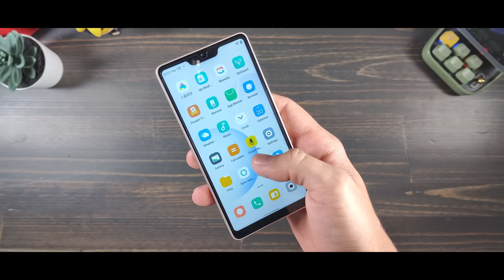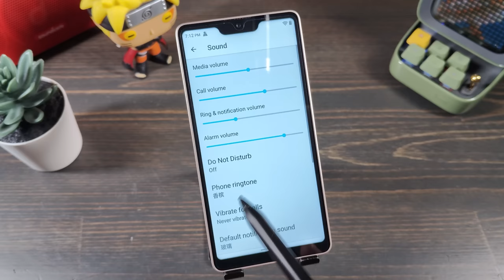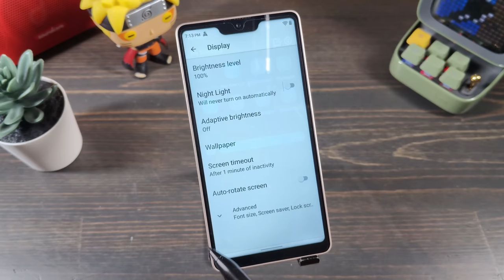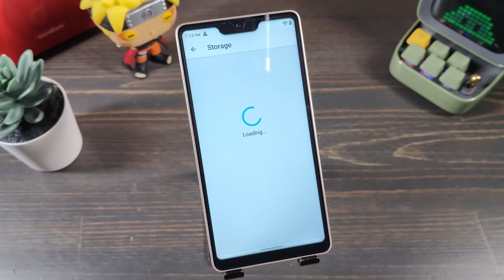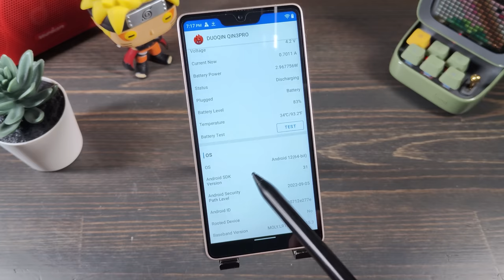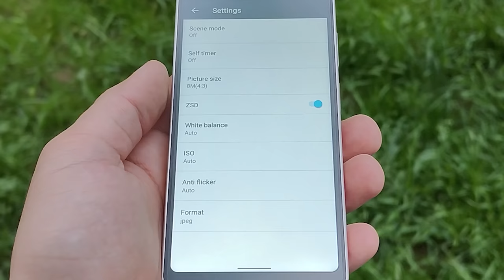ИДЕАЛЬНЫЙ КОМПАКТ 🔥 СМАРТФОН XIAOMI QIN 3 PRO 5.5" Google Play Store Android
✅✅✅✅РАЗЫГРЫВАЮ🔥🔥🔥🔥🔥🔥

30 числа каждого месяца розыгрыш 🔥5и Mi Band 6. ми бэнд 6 - 5 штук) ежемесячно🔥🔥🔥